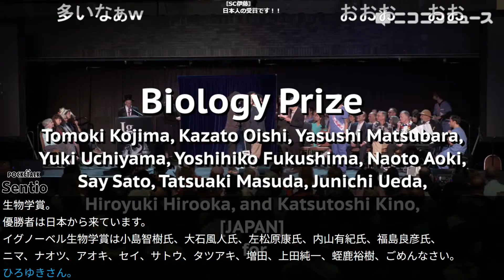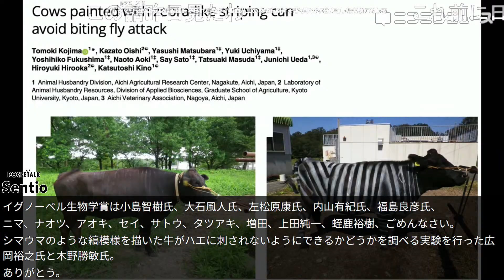【イグ・ノーベル賞2025】19年連続で日本人受賞！農研機構の兒嶋朋貴さんらの研究グループが生物学賞を受賞「和牛にシマウマ模様（シマウシ）で虫よけ効果」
1991年にアメリカの科学誌『Annals of Improbable Research』が
創設（編集者のマーク・エイブラハムズが起案）したノーベル賞のパロディで、
「人々をいかに笑わせ、そして考えさせてくれた研究か」が選考基準。

農研機構の兒嶋朋貴さんらの研究グループが生物学賞を受賞「黒い牛にシマウマ模様を描くと、ハエに刺される回数が半減した研究」19年連続で日本人受賞！

文学賞
「35年間、自分の爪の成長速度を丹念に記録した論考」
心理学賞
「"あなたは賢い"と伝えたとき、人間やナルシストに何が起こるかを調査」
栄養学賞
「リゾート地のトカゲが何味のピザを好んで食べるかの研究」
小児科学賞
「ニンニクを食べた母親の母乳が、乳児の行動に及ぼす影響を調査」
生物学賞
「黒い牛にシマウマ模様を描くと、ハエに刺される回数が半減した研究」
化学賞
「テフロン（フッ素樹脂）を摂取することで、カロリー量を増やさずに満腹感を得ることができるかどうかの検証実験」
平和賞
「飲酒が、外国語の会話能力を向上させることがあることを証明」
設計工学賞
「臭い靴が、靴棚の使用体験にどのような影響を与えるか分析した実験」
航空学賞
「コウモリがアルコールを摂取したとき、飛行能力や
　超音波による空間把握能力が低下するかどうかを調べた研究」
物理学賞
「失敗しがちなローマの伝統的パスタ料理カチョエペペのソースが固まってしまうときの相転移に関する発見」

【イグノーベル賞とは】
例年、米ハーバード大学のサンダース・シアターで開催（今年はボストン大学で開催）。授賞式のオープニングでは観衆全員が紙飛行機を作り、舞台に立った的（人）にめがけて投げるのが通例。
受賞者の旅費・滞在費は自己負担で、スピーチでは「笑いをとること」が要求されます。本家ノーベル賞の受賞者たちも参加して表彰を手伝ったりしています。

日本科学未来館によるコメント実況も実施します。
（科学コミュニケーターの三浦菜摘さんと伊藤映美さんが参加）

★本番組は、ポケトーク株式会社が提供する
「Sentio（センティオ）」を使って同時通訳の字幕表示を行っています

LITERATURE / USA
The late Dr. William B. Bean, for persistently recording and analyzing the rate of growth of one of his fingernails over a period of 35 years.

PSYCHOLOGY / POLAND,AUSTRALIA,CANADA
Marcin Zajenkowski and Gilles Gignac, for investigating what happens when you tell narcissists — or anyone else — that they are intelligent.

NUTRITION / NIGERIA,TOGO,ITALY,FRANCE
Daniele Dendi, Gabriel H. Segniagbeto, Roger Meek, and Luca Luiselli, for studying the extent to which a certain kind of lizard chooses to eat certain kinds of pizza.

PEDIATRICS / USA
Julie Mennella and Gary Beauchamp, for studying what a nursing baby experiences when the baby's mother eats garlic.

BIOLOGY / JAPAN
Tomoki Kojima, Kazato Oishi, Yasushi Matsubara, Yuki Uchiyama, Yoshihiko Fukushima, Naoto Aoki, Say Sato, Tatsuaki Masuda, Junichi Ueda, Hiroyuki Hirooka, and Katsutoshi Kino, for their experiments to learn whether cows painted with zebra-like striping can avoid being bitten by flies.

CHEMISTRY / USA,ISRAEL
Rotem Naftalovich, Daniel Naftalovich, and Frank Greenway, for experiments to test whether eating Teflon [a form of plastic more formally called "polytetrafluoroethylene"] is a good way to increase food volume and hence satiety without increasing calorie content.

PEACE / THE NETHERLANDS,UK,GERMANY
Fritz Renner, Inge Kersbergen, Matt Field, and Jessica Werthmann, for showing that drinking alcohol sometimes improves a person's ability to speak in a foreign language.

ENGINEERING DESIGN / INDIA
Vikash Kumar and Sarthak Mittal, for analyzing, from an engineering design perspective, "how foul smelling shoes affects the good experience of using a shoe-rack".

AVIATION / COLOMBIA,ISRAEL,ARGENTINA,GERMANY,UK,ITALY,USA,PORTUGAL,SPAIN
Francisco Sánchez, Mariana Melcón, Carmi Korine, and Berry Pinshow, for studying whether ingesting alcohol can impair bats' ability to fly and also their ability to echolocate.

PHYSICS / ITALY,SPAIN,GERMANY,AUSTRIA
Giacomo Bartolucci, Daniel Maria Busiello, Matteo Ciarchi, Alberto Corticelli, Ivan Di Terlizzi, Fabrizio Olmeda, Davide Revignas, and Vincenzo Maria Schimmenti, for discoveries about the physics of pasta sauce, especially the phase transition that can lead to clumping, which can be a cause of unpleasantness.